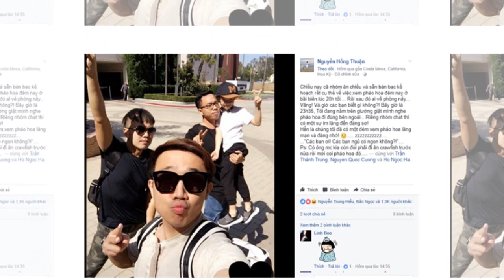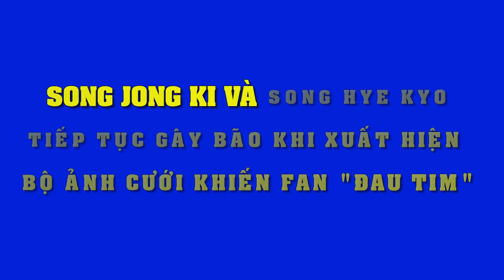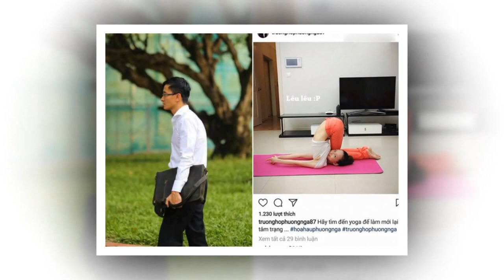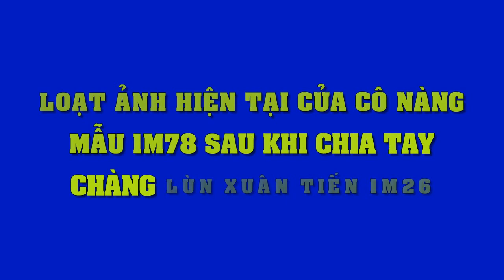Vừa chia tay Hạ Vi, đã bắt gặp Cường Đôla đi du lịch cùng mẹ con Hồ Ngọc Hà